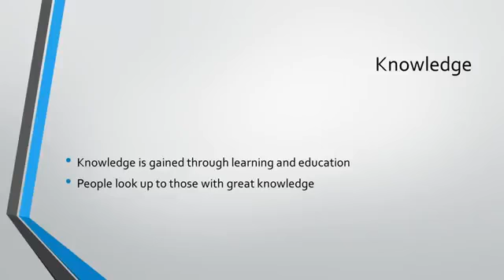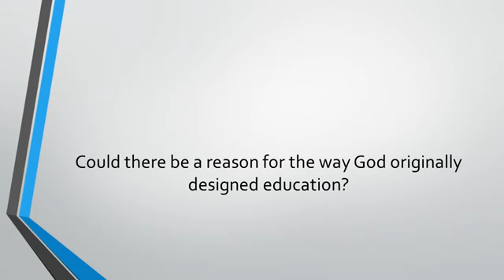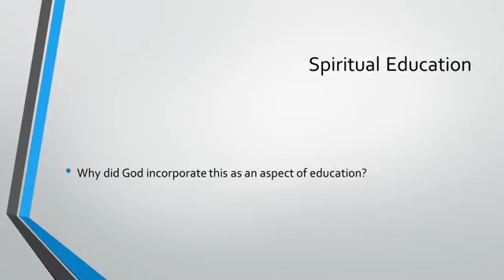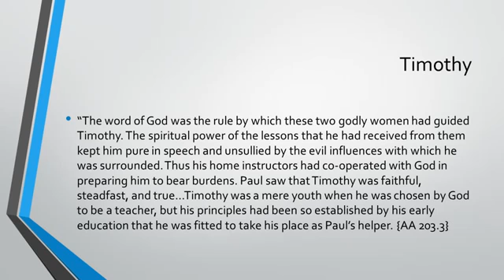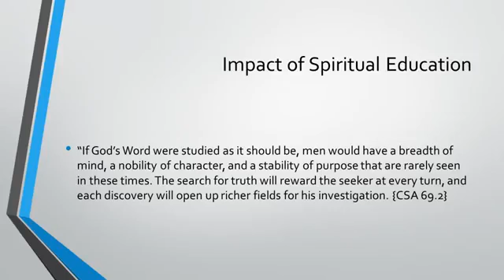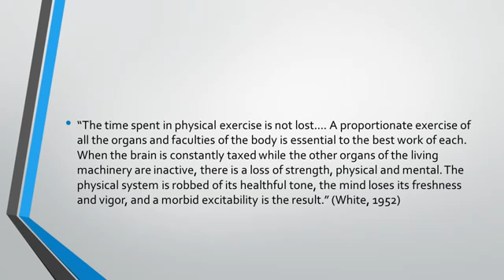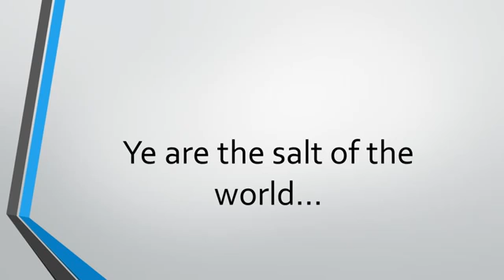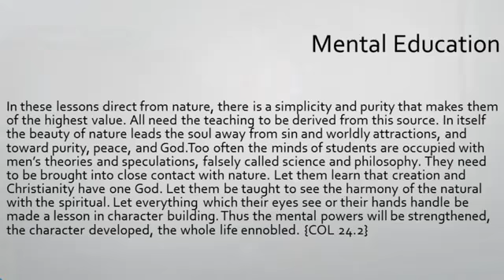The Link :A Closer Look at True Education- Adolfo Potts